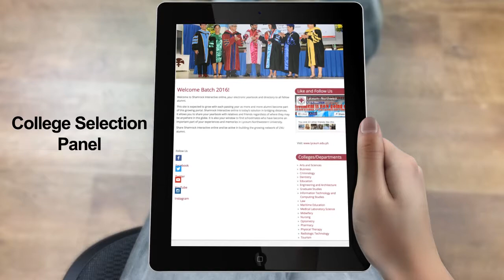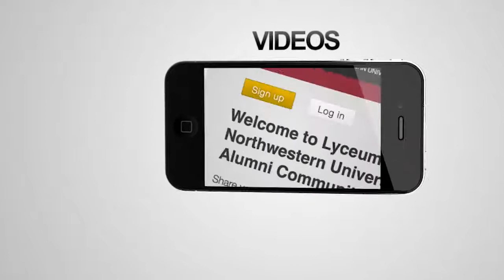LNU Shamrock 2016 Teaser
Lyceum-Northwestern University Shamrock Online Yearbook 2016.  to view your profile.